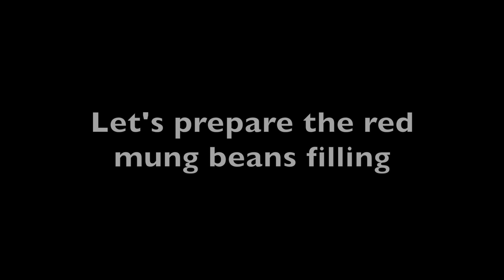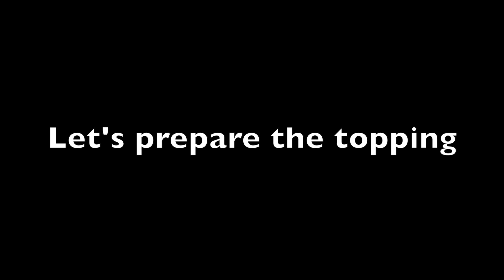KALAMAY with MONGGO FILLING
So here is my version of Kalamay with Monggo filling. Basically made of coconut milk, condensed milk, glutinous rice flour, sugar and sweetened mung beans for the filling. Perfectly sweet and sticky, this kalamay is great as dessert and snack paired perfectly with a cup of coffee or tea.

INGREDIENTS:

MONGGO FILLING:
- 1 cup red mung beans or green mung beans,  boiled
- water
- 1/2 cup sugar
- 1/4 cup condensed milk

KALAMAY:
- 3 1/2 cups coconut milk
- 1/2 cup evaporated milk
- 1/2 cup brown sugar or white sugar
- 4 cups glutinous rice flour

TOPPING:
- 1 cup coconut milk or coconut cream
- 3/4 cup condensed milk

I HOPE YOU GIVE THIS RECIPE A TRY!
to get notified when I upload new videos.

It's a big help to my channel if you don't skip ads!